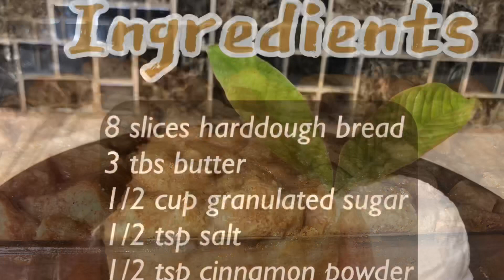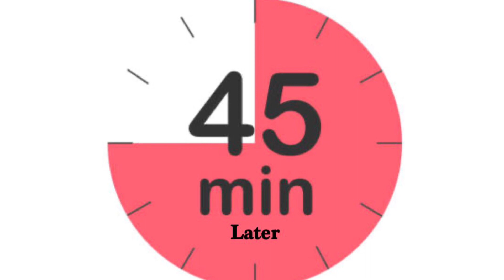Delicious Bread Pudding | How to make Bread pudding